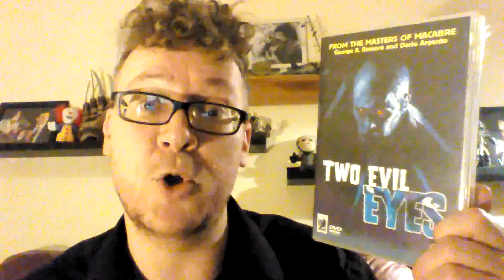The Raven (2012) movie review